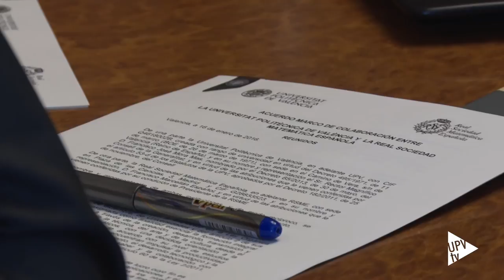Acuerdo marco UPV-RSME - Noticia @UPVTV, 18-01-2017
La Universitat Politècnica de València y la Real Sociedad Matemática Española han firmado un acuerdo marco de colaboración. Mediante este convenio se espera afianzar el colectivo matemático vinculado a la RSME que está presente en la universidad.

De esta manera, la Real Sociedad Matemática Española espera que las universidades le den más visibilidad. Para ello, ha firmado convenios con 6 universidades y en la legislatura de Marcellán como presidente se llegará a los 25.

Relanzar las matemáticas a un nivel divulgativo es otro de los objetivos. Así que, tras la firma de este convenio marco, se comenzará a trabajar en acciones específicas.

La realización de charlas, un coloquio anual o buscar candidatos para premios serán otras de las posibilidades que ofrecerá la firma de este acuerdo marco de colaboración entre la Real Sociedad Matemática Española y la Universitat Politècnica de València.